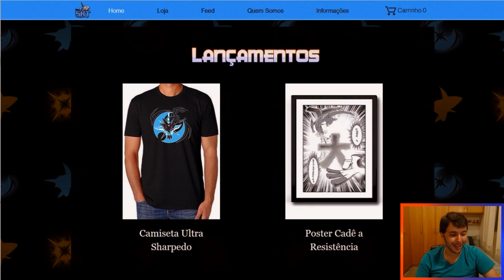Batalhas Fã-Tásticas #29 - SERENE DESGRACE!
Sejam bem vindos ao Batalhas Fã-Tásticas #29 de USUM aqui no canal.

A batalha de hoje foi enviada pelo inscrito Líder supremo dos Numels, que nos enviou uma batalha UBERS ;)

Para participar é só deixar o código/link do Replay da batalha aqui nos comentários ou no Discord, junto com o motivo explicando o por que a sua batalha deve ser a escolhida.

▼ MÚSICAS ▼

\o/